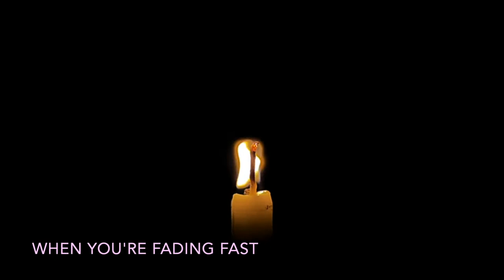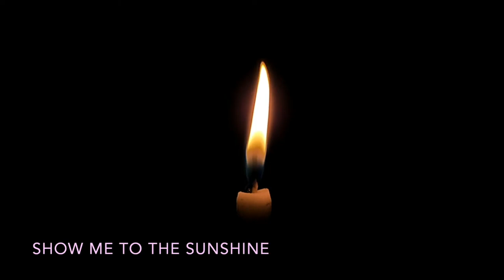Walkerville 'Fading Fast' (2020)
'Fading Fast' is the second single from Walkerville's forthcoming debut EP 'The Dread Sparks'.

Walkerville is a two-piece garageband from Melbourne, Australia